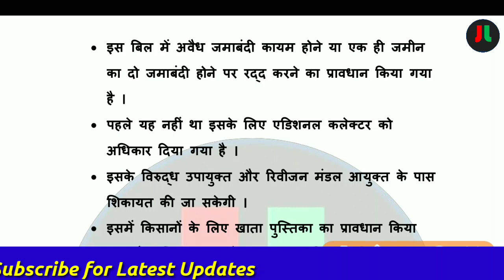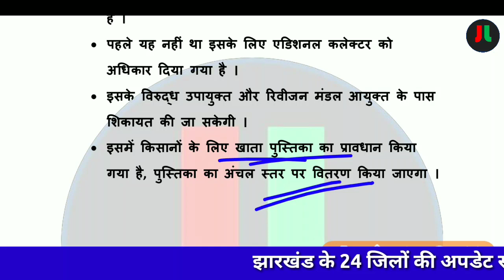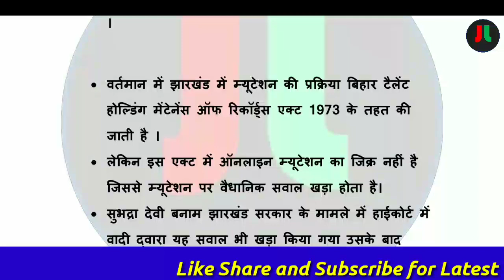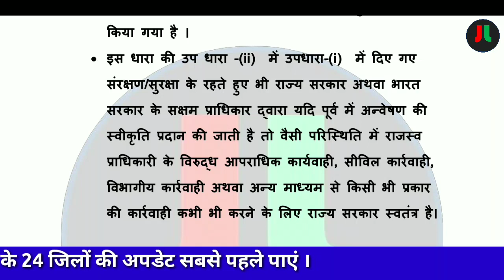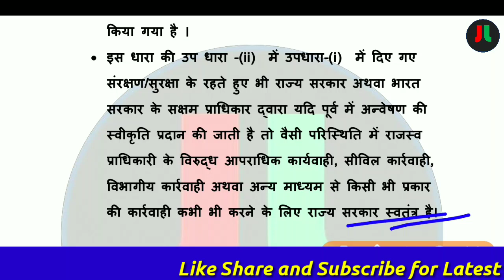Jharkhand Land Mutation Act 2020 | झारखण्ड लैंड म्युटेशन एक्ट 2020 | JSSC JPSC क्यों है विवाद में ?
JL-JHARKHAND LIVE

धन्यवाद् ||